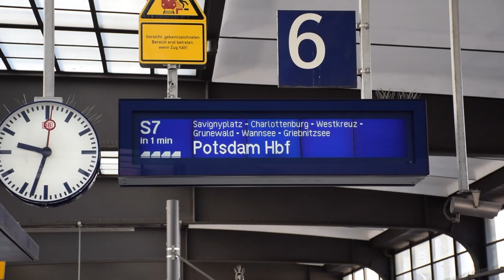Berlin 2 | Potsdam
Nos escapamos a Potsdam, bonita ciudad a apenas 20km de Berlín, famosa por sus palacios de los reyes Prusianos. Donde tenemos oportunidad de visitar el palacio de Sanssouci, el Palacio Nuevo y el pintoresco barrio Holandés, antes de volver a Berlín.